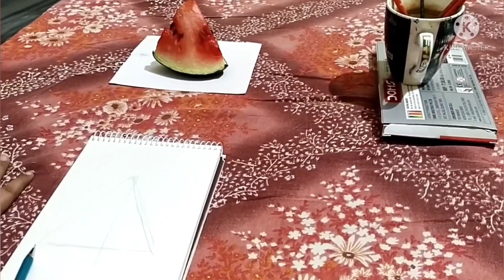How to paint a watermelon 🍉 | # Livepainting